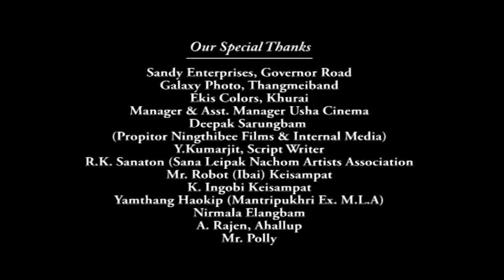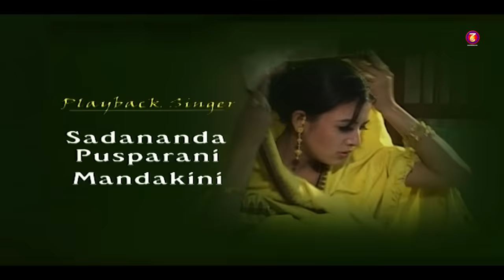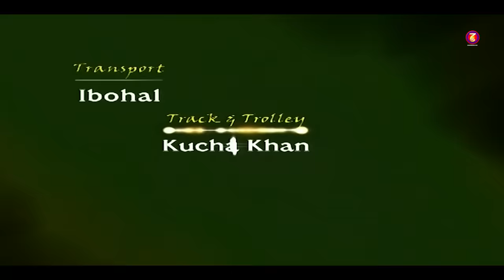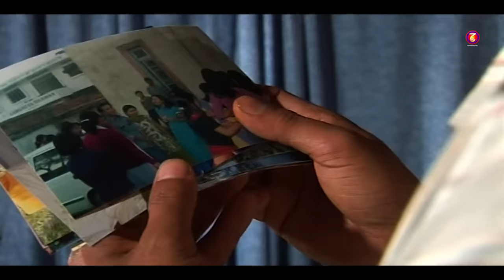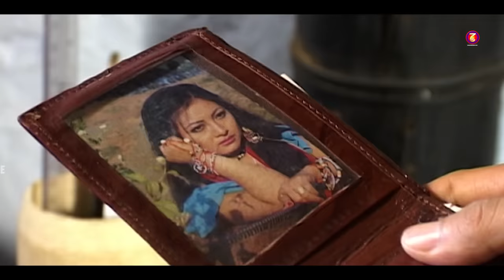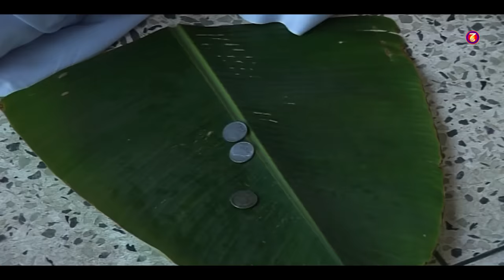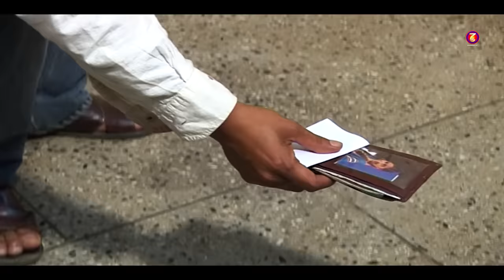Eshworgee Khudol || Sadananda, Devita, Kamala & Sonia || Manipuri Full Movie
Shiva Film Production
Tamanna Presents

Cast - Denny, Sadananda, Kamala, Devita, Sonia, Uttam, Gunna etc..
Child Artists - Master Bhopen, Master Bonny, Baby Satyapriya, Baby Susmitra
Playback Singer - Sadananda, Pushparani Mandakini
Music Composer & Background Music - Anand Salai
Lyrics - Ojitkumar Elangbam
Music Director - Khaidem Thoiba
Rec. Studio & Dubing - M.S Studio B.T. Road Imphal
Equipment's - Ningthibee Films, Imphal & E. Tv Wangkhel
Dubbing Artists - Kalpana, Kabita, Gokul, Seema, Geeta, Kuber
Make_Up - Raju
Asst. Make_Up - Gojen
Choreographer - Elizabeth Thiyam
Costume - Doren Free Way Usha Cinema Complex
Transport - Ibohal
Track & Trolly - Kucha Khan
Light - Power G-10
Still - Dwijamani (Dijo)
Asst. Cinematography & Light - Shyam Potsangbam
Graphic & Asst. Editor - David Akoijam
Asst. Editor - Priyajit
Precessed At - Internal Media Usha Cinema Complex
Production Asst. - Romio Thoudam
Production Manager - Shyam Potsangbam
Art Director - H. Ibungo
Production Controller - Gouresore Hljam
Consultant - Ranjit Ningthouja (Script Writer)
Asst. Production Manager - Kenand Sharma (Zembu)
Asst. Director  - Warjeet Moirangthem
Cinematography - Mahesh Chhetry
Lyrics & Edited by Ojitkumar Elangbam
Screenplay & Dialogue - Narendra Ningomba
Director - Diya Khwairakpam
Story & Producer - Binodkumar Thounaojam
Special Thanks - Rajkumari Tamphasana & Deepak Sarungbam

In Association with DIVO - Digital Partner
Our Digital Partner - Divo
Divo is one of the leading digital media companies in South India, working with brands and content creators across genres.